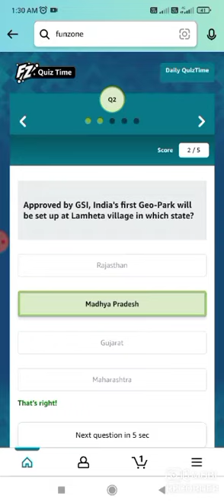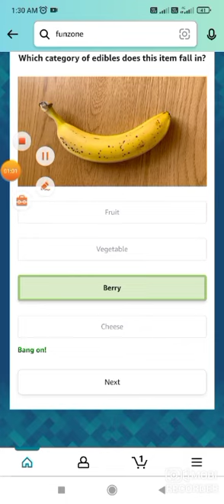Amazon Daily quiz answers today Win 15000 Amazon pay balance today quiz 12 may 22